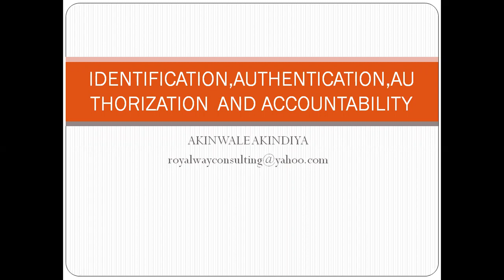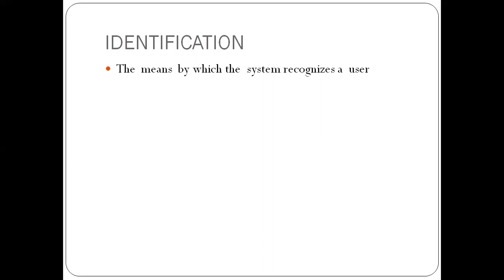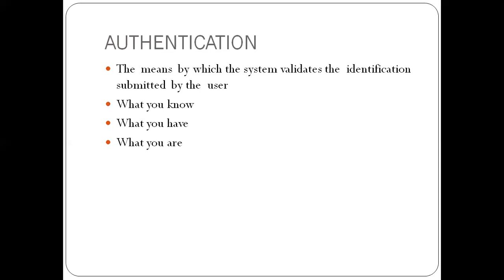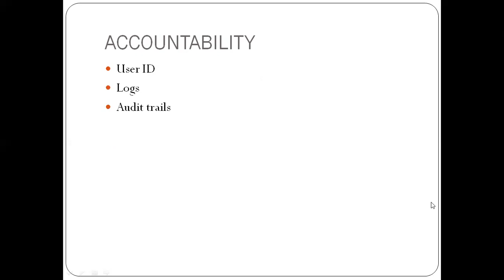IDENTIFICATION,AUTHENTICATION,AUTHORIZATION AND ACCOUNTABILITY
The video explains  with detailed examples  the information security principles of  IDENTIFICATION,AUTHENTICATION,AUTHORIZATION  AND ACCOUNTABILITY.